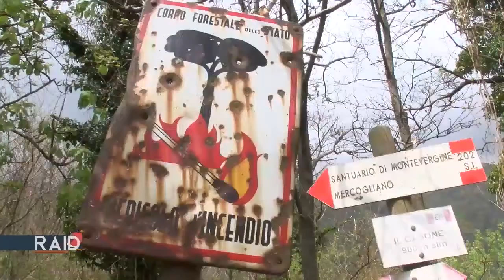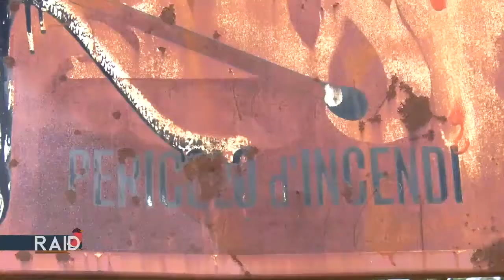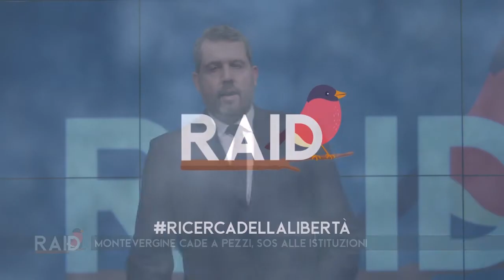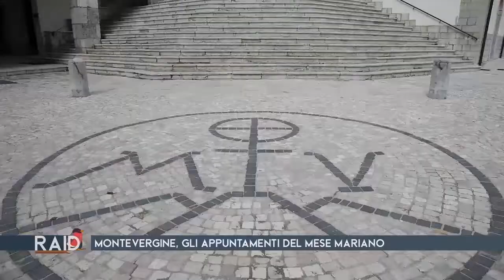Montevergine abbandonata nel mese mariano - La puntata di Raid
Frane e incendi minacciano il Partenio. Lungo i sentieri per il Santuario viabilità a rischio chiusura per caduta massi. Funicolare in funzione a scartamento ridotto. Un enorme tesoro ambientale e culturale da valorizzare, il monito e la richiesta di aiuto dei padri benedettini al centro dell'ultima puntata di Raid. Tra gli ospiti: Carmine Alvino Direttore della funicolare di Montevergine (Air), Vincenzo Capozzi ricercatore dell'Università Parthenope, il sindaco di Mercogliano Vittorio D'Alessio, il Presidente dell'ente Parco del Partenio Franco Iovino, la presidente della Pro Loco Mercogliano Stefania Porraro, la responsabile del museo abbaziale Alessandra Fusco, il Comandante provinciale dei Vigili del Fuoco di Avellino Mario Bellizzi.